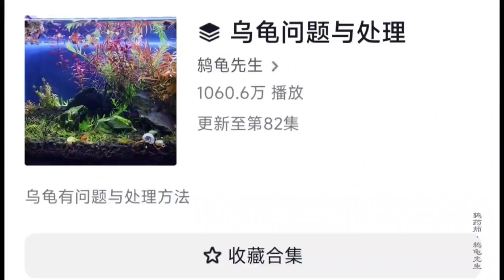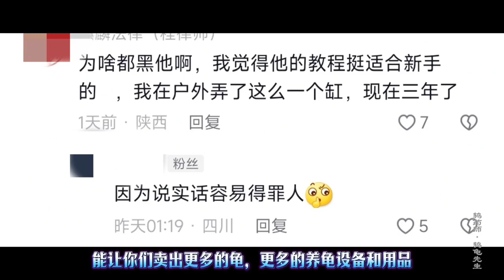養龜人真心話，善於治龜讓你不會養龜，龜財兩空是殘酷現實